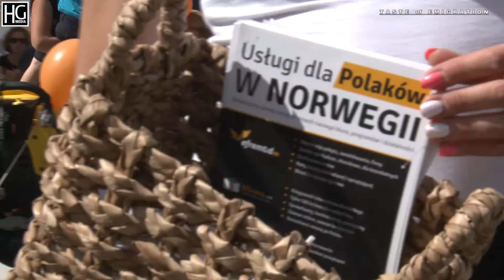Polsk Sommerfest 2017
scenariusz i realizacja: Hubert Gorczyca

muzyka: Marcin Dymek,  Frytt & Cezar,  Dominika „Domika” Łuczyńska,  Karolina „Karo” Rutowska

realizacja dźwięku:
Irek Demianiuk

Oslo 2017